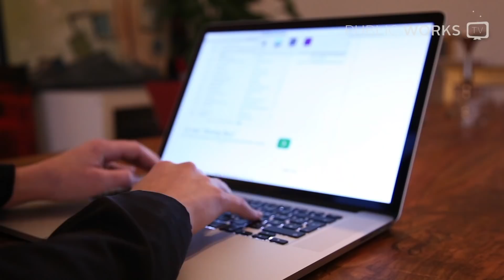Summer interns learning on the job - EP. 0032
Get to know some of the newest members of the Public Works family -- our interns! Every summer, Public Works invites college and high school students from across the country to grow in the engineering, architecture, information technology, planning and project management fields through hands-on experience with skilled professionals.

Learn more about Public Works' internship program and how it prepares students for a smooth transition into the workforce and exposes them to the possibilities of a career with Public Works.